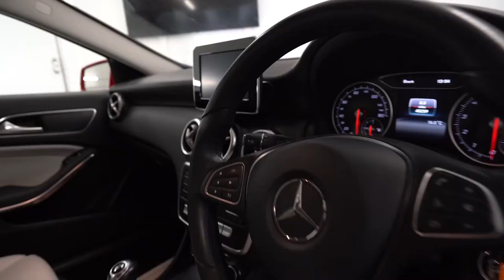Country Car Barford Warwickshire for Quality, Choice and Service